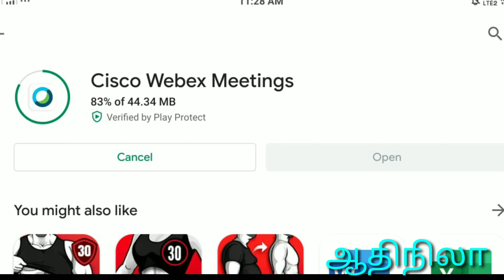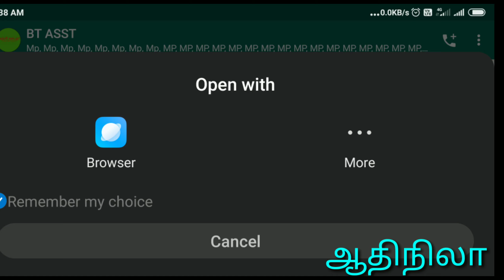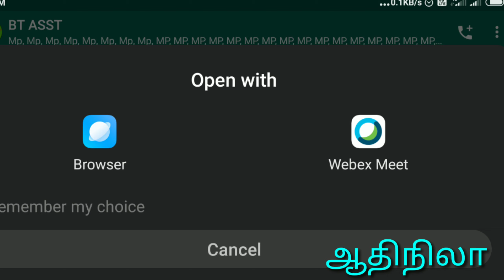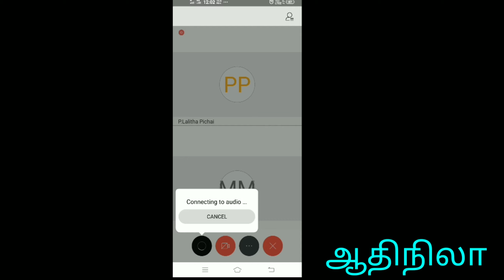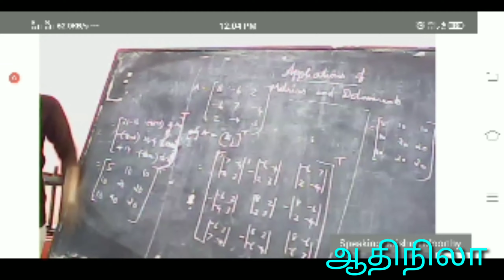online class Webex meeting tamil,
webex meet
இது மாணவர்களுக்காக மட்டும்